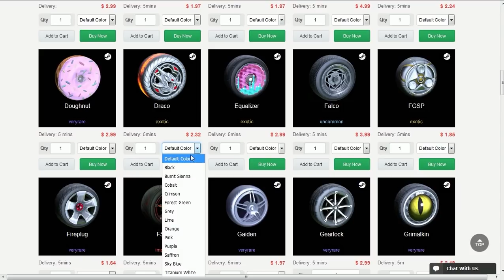UMA AMIZADE FOI DESFEITA NESSE VÍDEO DE ROCKET LEAGUE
Fala galera, Vagabbss aqui com mais um vídeo de Rocket League, e dessa vez jogando no mapa de gols avançados com o Pet e o Pagod, e alguém pistolou kkk. Espero que gostem :)